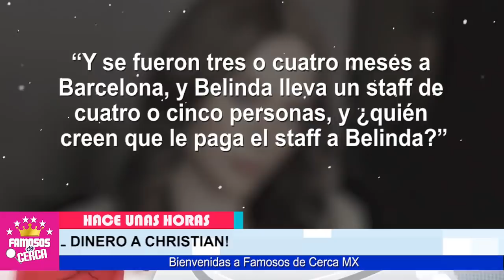🔥😱 𝗠𝗔𝗗𝗥𝗘 𝗗𝗘 𝗖𝗛𝗥𝗜𝗦𝗧𝗜𝗔𝗡 𝗡𝗢𝗗𝗔𝗟 Descubrio a Belinda 𝗛𝗔𝗖𝗜𝗘𝗡𝗗𝗢 𝗗𝗘 𝗟𝗔𝗦 𝗦𝗨𝗬𝗔𝗦 ⛔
Madre de Christian Nodal Descubrio Como Operaba Belinda Para Desvalijar a sus Parejas en Turno

 BIENVENIDOS!!!
suelta la sopa
televisa
exclusivas
venga la alegria
tv azteca
polemica
chismes
Entertainment
farandula mexico